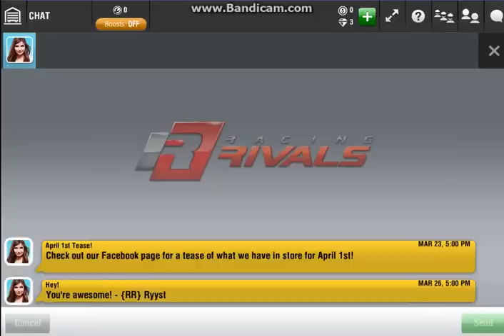Racing Rivals April Fools Day 2015 car???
Do you think this is the april fools day car we will be able to buy? Also, should be available for rrc, and there are new car wraps!